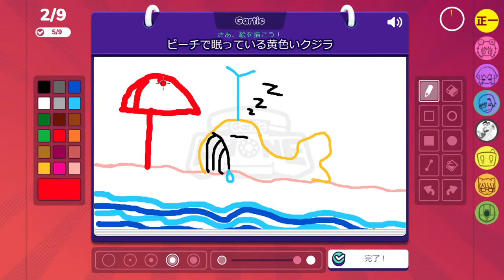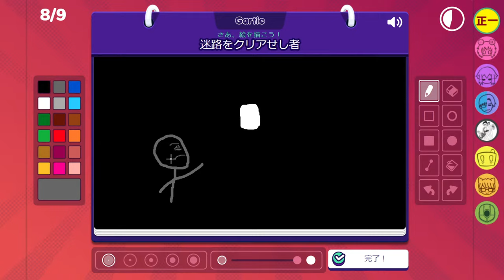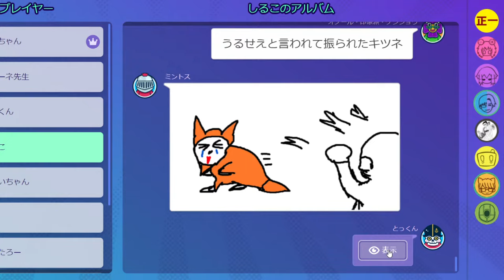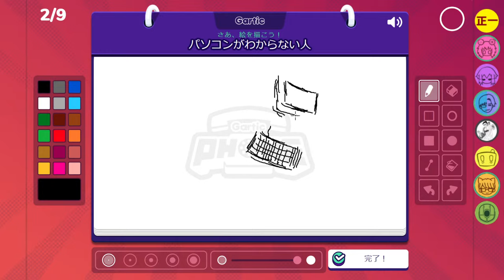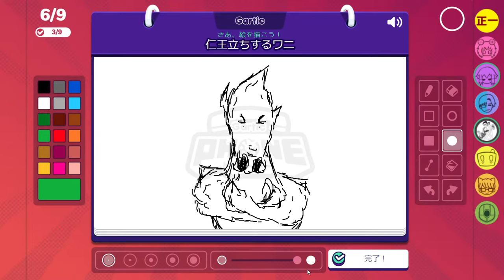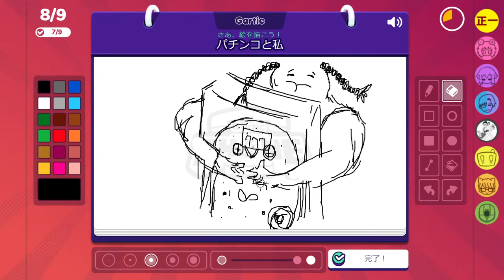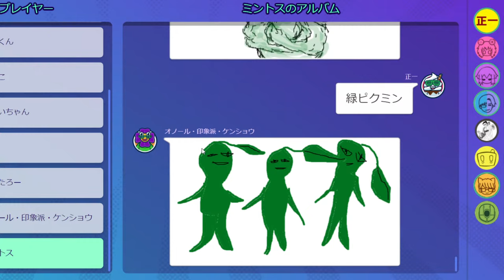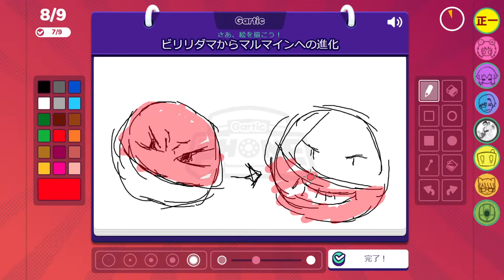【生配信】今日も伝説の絵が生まれる？【GarticPHONE】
本日もGarticPhoneで遊びます！
ブラウザで遊べるお絵描き伝言ゲーム！(スマホでもPCでも遊べます)
一体どんな結末が待っているのか！？

▼ルール説明(スタンダード)
①各自が絵のお題を決めて隣の人へ回します
②お題が回ってくるので絵を描き、隣へ回します
③絵が回ってくるので、何の絵かを予想して書きます
④ ②～③を繰り返し、1週したらゲームの結果を発表！

▼説明
Youtubeとミルダム同時配信！

【参加者】
花江夏樹
小野賢章
しるこ
ミントス
リモーネ先生
じらいちゃん
はこたろー
正一
とっくん